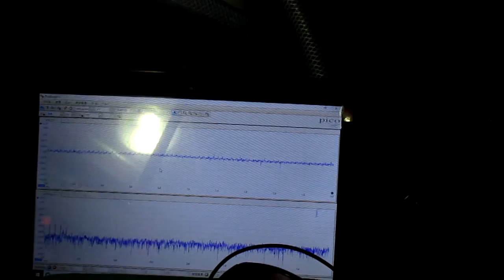超音波めっき技術